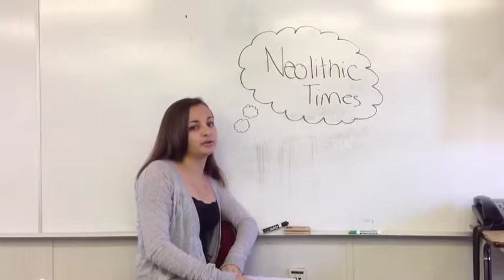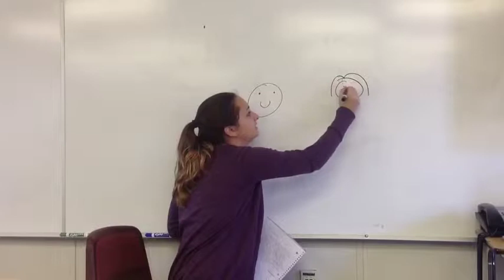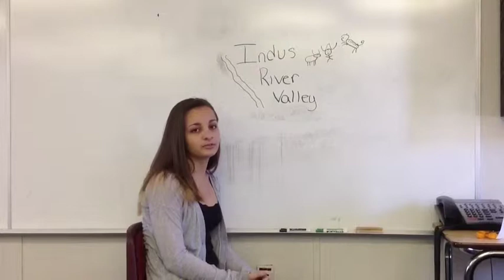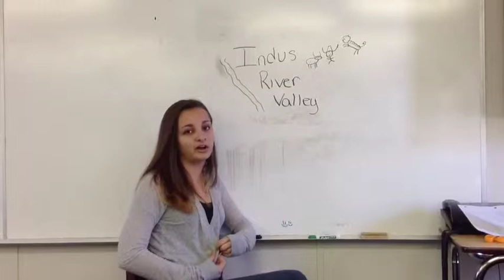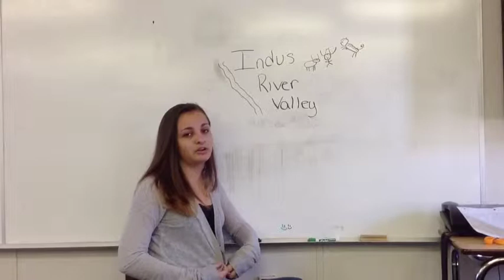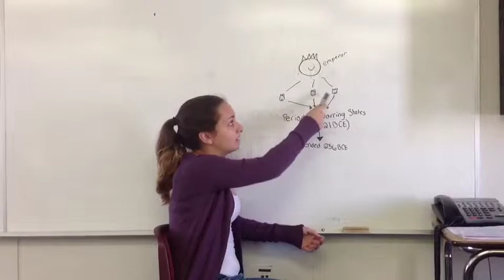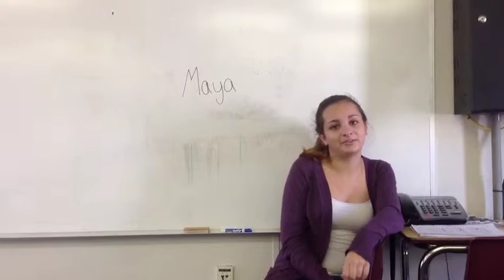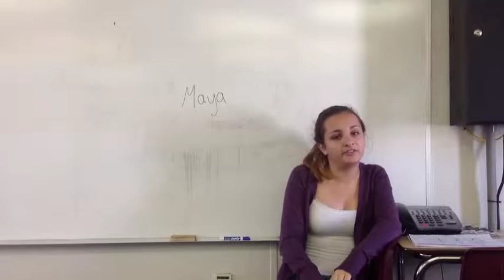River Valley Civilizations Period 5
Mariam Raza and Katie Havemann